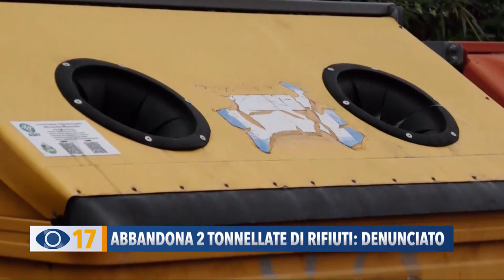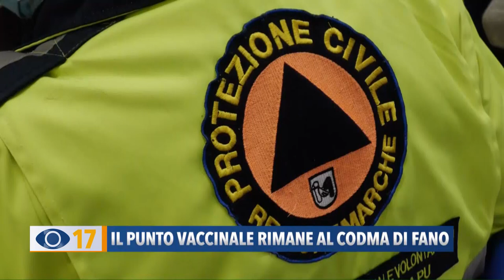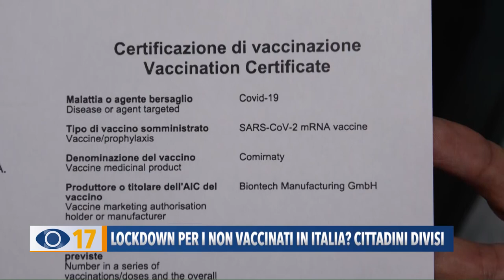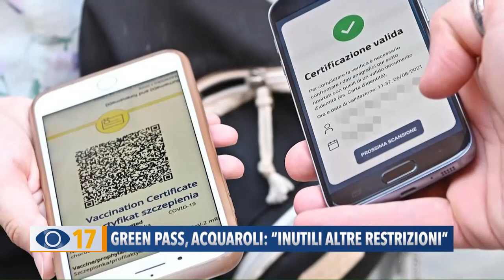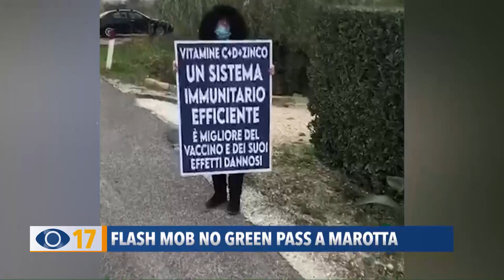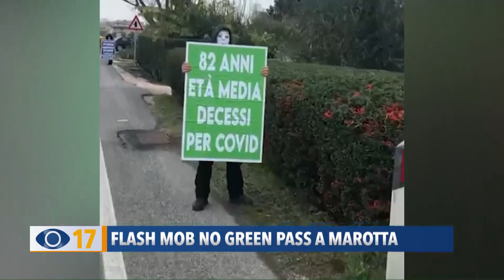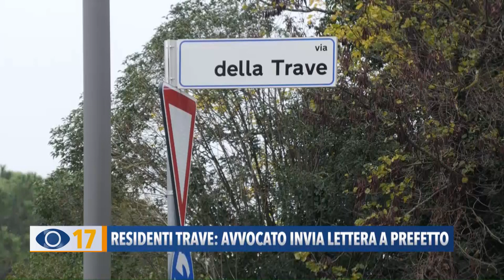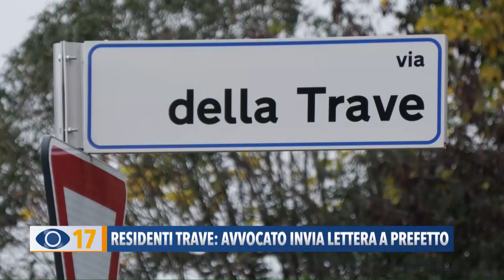Occhio alla Notizia 18 novembre 2021